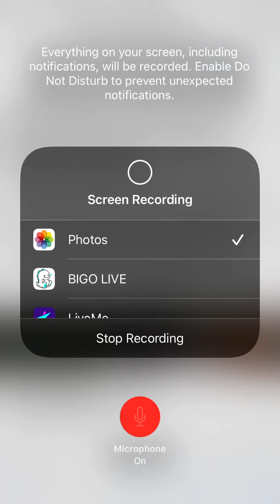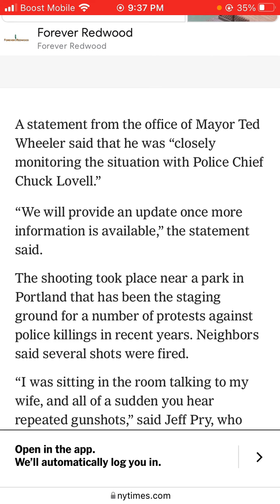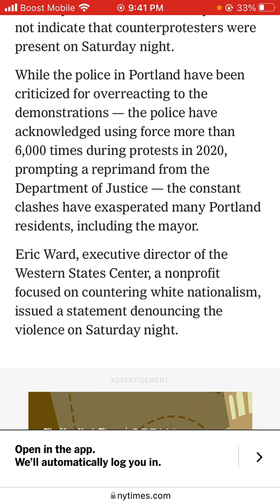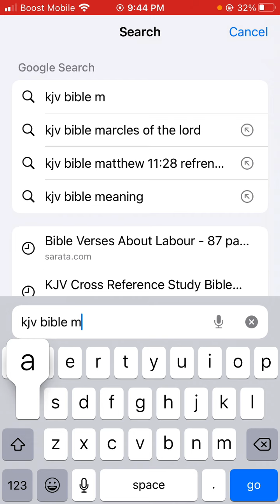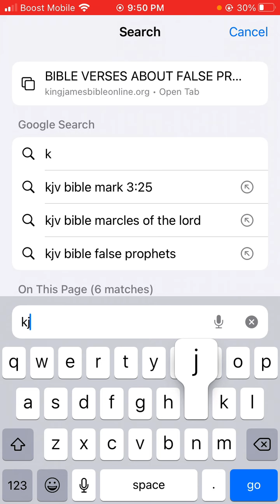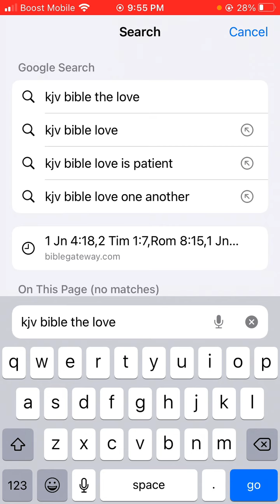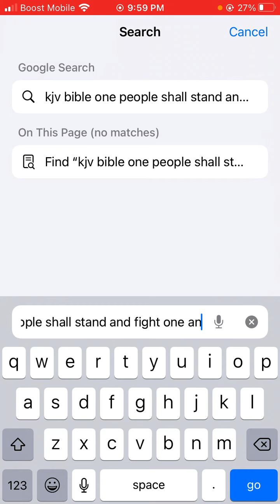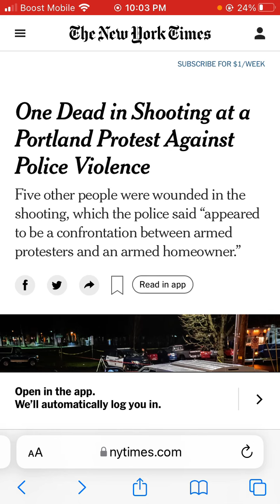In the news (02/20/2022) One Dead in Shooting at a Portland Protest Against Police Violence.